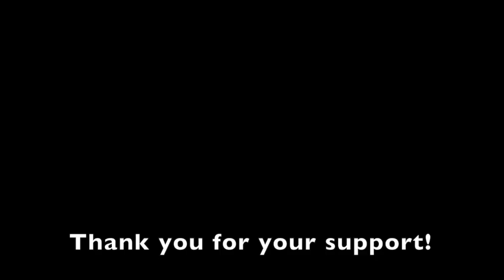2021 Giving Tuesday Video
This video is about 2021 Giving Tuesday at Lamppost Farm